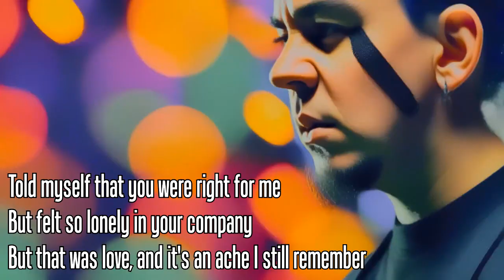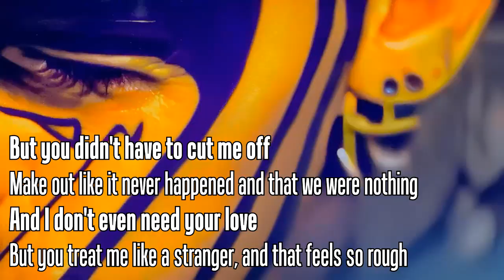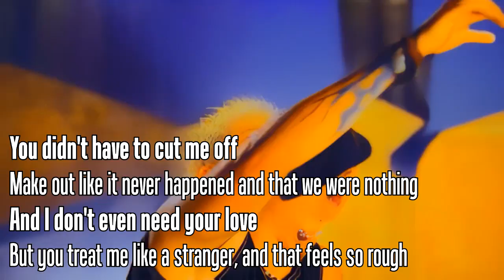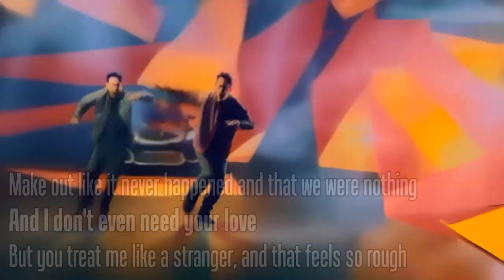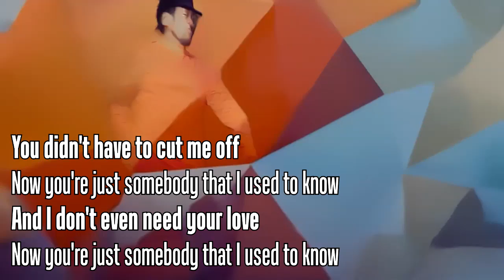Linkin Park - Somebody that I used to know [Karaoke]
Instrumental made by ME with an AI program that isn't released to the public.

This is a AI cover.